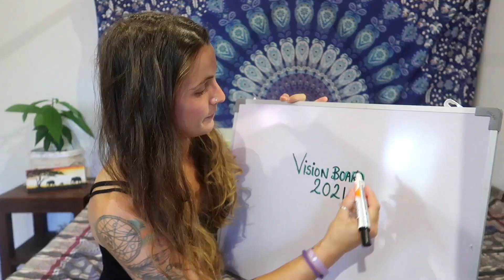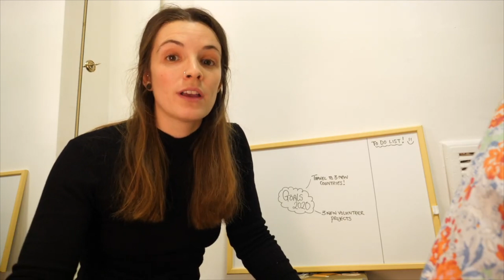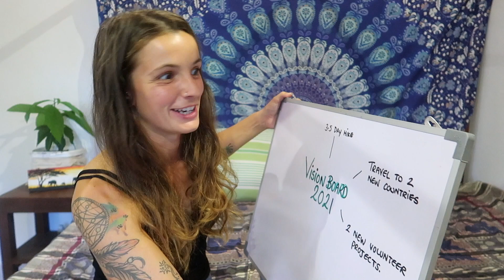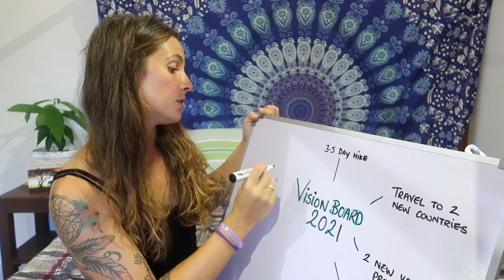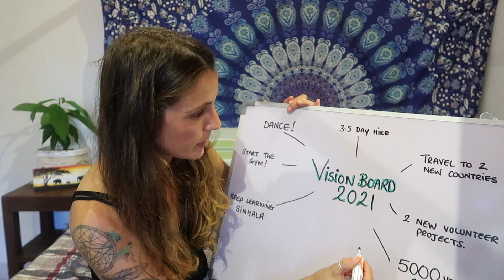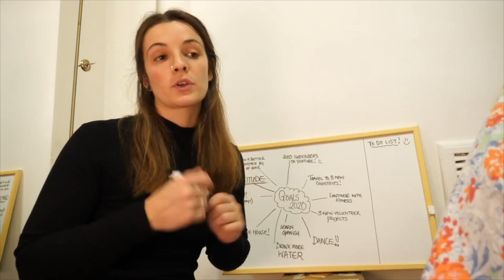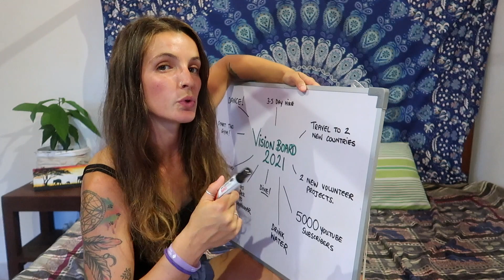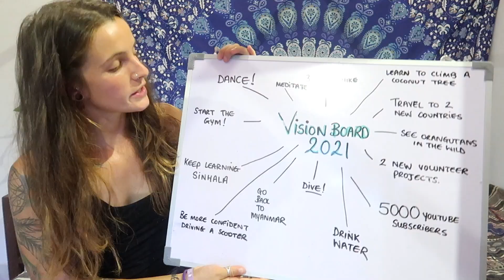How COVID-19 changed my year | VISION BOARD 2021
My vision board update, and setting new goals for 2021

FUNDRAISING MERCH!